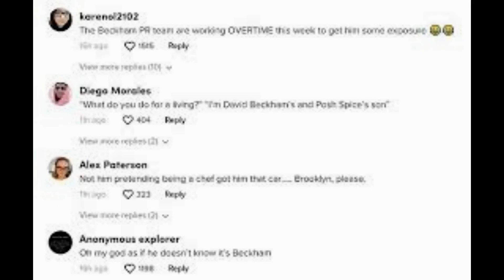From a sea slug named Khaleesi to a bee fly dubbed the Night King%3a The newly-discovered species